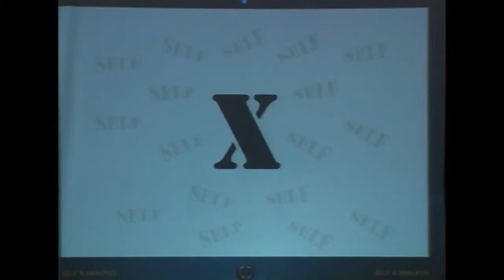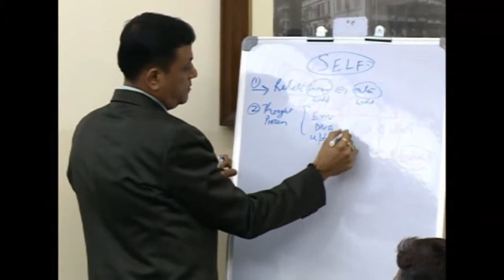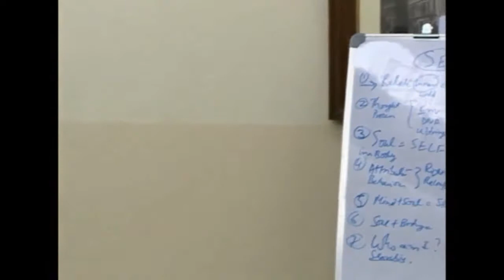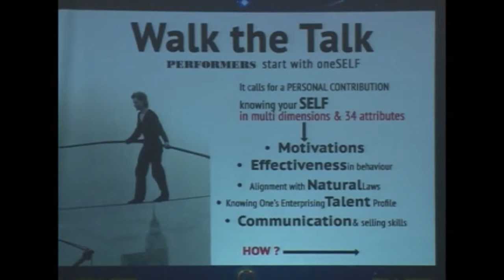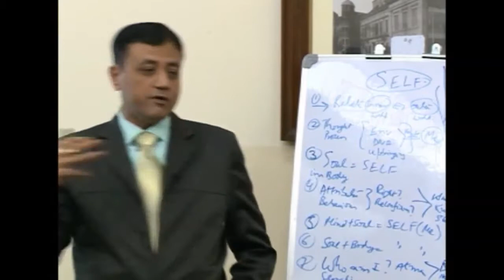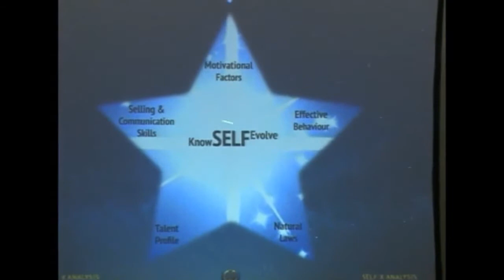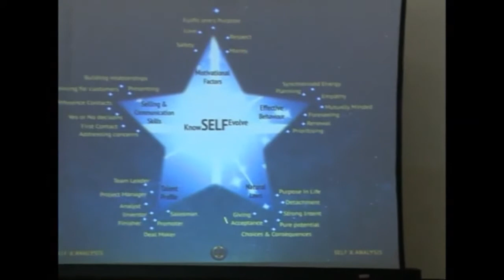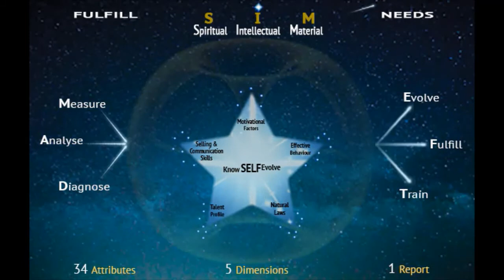Xplore your skills with Self X Analysis TTP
What are all the attributes and dimensions of success? How do you know which attributes are functional and which are not? How do you measure and analyse yourself?
Self X Analysis has developed a path breaking system backed by technology to help you know precisely the skills and natural talents to open your path to success with least effort.
Your Xact "Xpressway to Success" awaits you in the SXA Test, Report & Training.

Want to find that vital ‘X’ factor which can turn your dreams to reality? Click below and watch the video segment which will open your eyes to a smarter way to success..